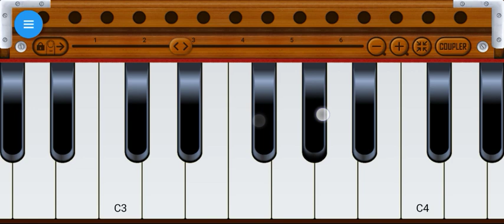tera naam on Harmonium Tutorial | Qawali | Sardar ali